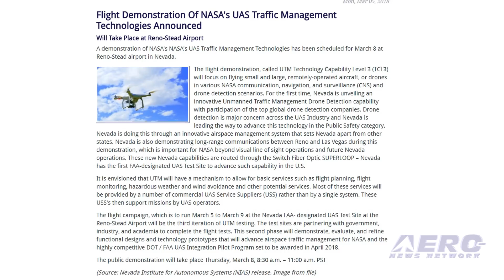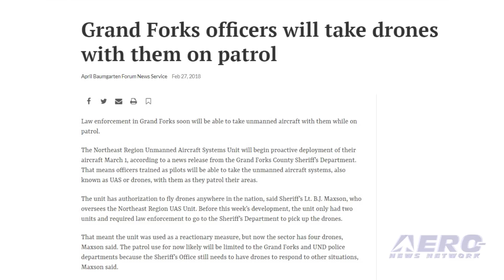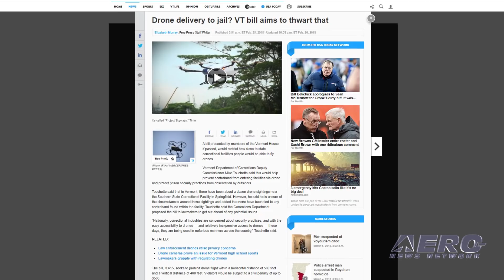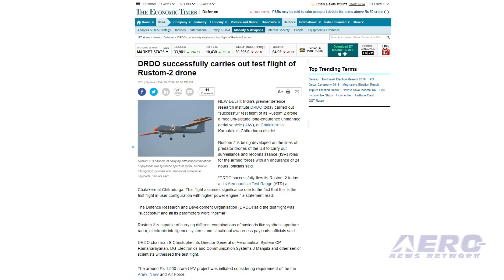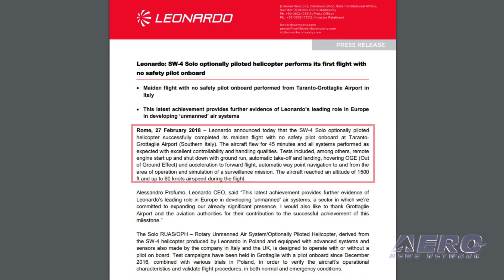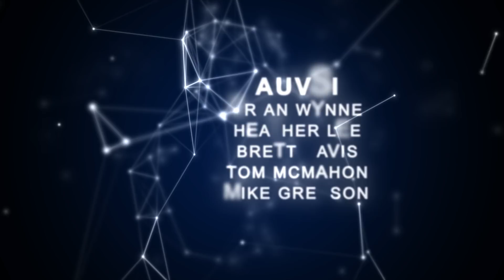Airborne-Unmanned 03.06.18: UAVOS VTOL UAV, Rustom 2 Flies, SW-4 Solo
Also: NASA's UAS Traffic Management Tech, Sheriff Adds Drones, Vermont Legislation, UAV Market Expanding

UAVOS Inc. has introduced the  “SURVEYOR-H Unmanned Aerial System with UVH-290E drone vertical takeoff/landing.” In the “tractor” modification, the new unmanned helicopter has a takeoff weight of 192 pounds. The multi-purpose unmanned UVH-290E helicopter is the “newest modification of UAVOS helicopters with a gasoline rotary engine.” The UAV has a flying range of 249 miles, a practical ceiling of 6800 feet, and a flight time of five hours with a payload of 11 pounds. India's Defense Research and Development Organization has successfully test-flown its Rustom 2 Drone, which is described as a Medium Altitude Long Endurance (MALE) UAV. The Rustom 2 is being designed for Intelligence, Surveillance and Reconnaissance missions. It should be able to loiter at about 22,000 feet for 24 hours, according to government officials. The SW-4 Solo optionally piloted helicopter developed by Leonardo Company has successfully completed its maiden flight with no safety pilot onboard at Taranto-Grottaglie Airport (Southern Italy). The aircraft flew for 45 minutes and all systems performed as expected with excellent controllability and handling qualities. Tests included, among others, remote engine start up and shut down with ground run, automatic take-off and landing, hovering OGE (Out of Ground Effect) and acceleration to forward flight, automatic way point navigation to and from the area of operation and simulation of a surveillance mission. The aircraft reached an altitude of 1500 ft and up to 60 knots airspeed during the flight. All this -- and MORE in today's episode of Airborne-Unmanned!!!

Airborne-Unmanned 03.06.18 is chock full of info in this Weekly News Episode, Tuesday, March 6th, 2018... Presented by Aero-TV veteran videographer and Airborne Hosts Brianne Cross, Christopher Odom, and Laura Hutson, and is supported by ANN CEO/Editor-In-Chief Jim Campbell, Chief Videographer Nathan Cremisino, and Aero-Journalist Tom Patton, this episode covers:

UAVOS Introduces New VTOL UAV
India Test-Flies Rustom 2 UAV
SW-4 Solo Optionally Piloted Helicopter Performs First Autonomous Flight
Flight Demonstration Of NASA's UAS Traffic Management Technologies Announced
Grand Forks County, ND Sheriff Adds Drones To Their Toolkit
Vermont Considers Legislation To Keep Drones Away From Prisons
UAV Market Expanding With The Widening Applications Of UAVs In Commercial Sector